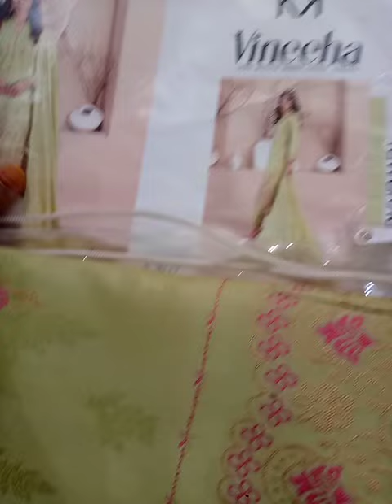trendyworld# tawakkal jacquard 3pc lawn suit